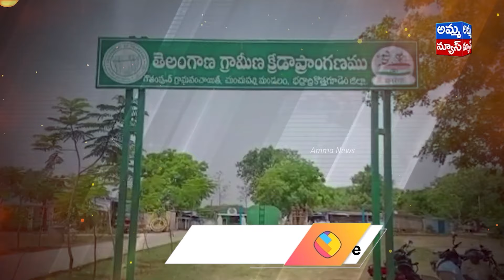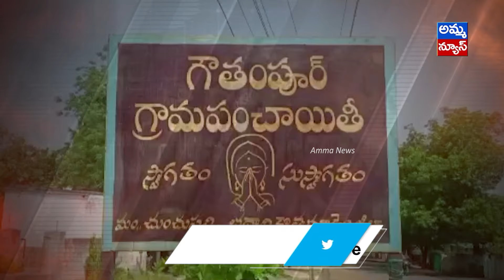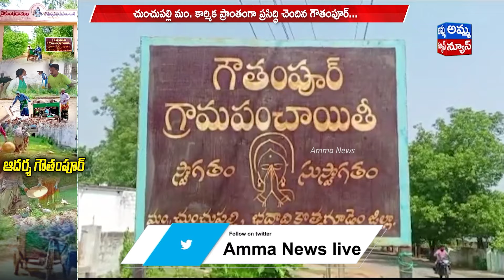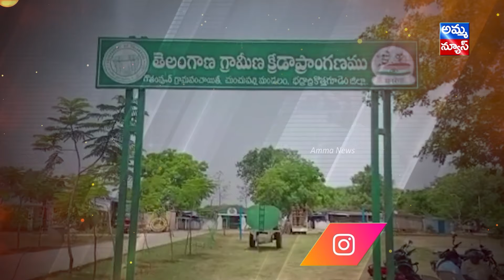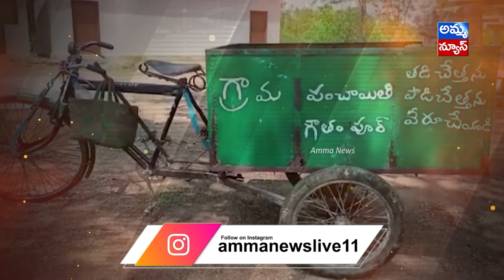జాతీయ స్థాయిలో అగ్రస్థానాన్ని నిలబెట్టుకున్న..గౌతంపూర్ పంచాయతీ.! National Panchayat Awards 2023